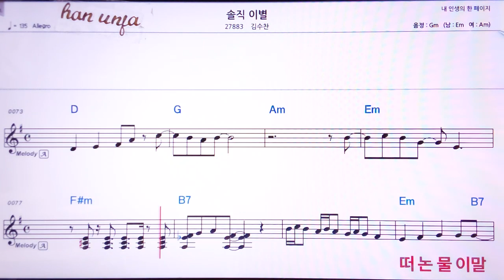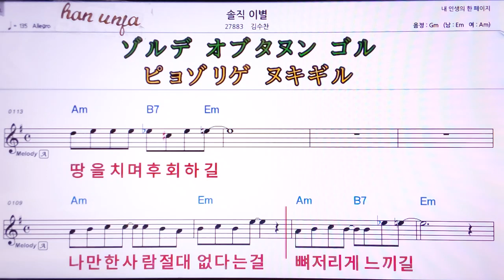💖솔직 이별/김수찬 👍MR,가라오케 악보 코드 가사 ,Karaoke반주